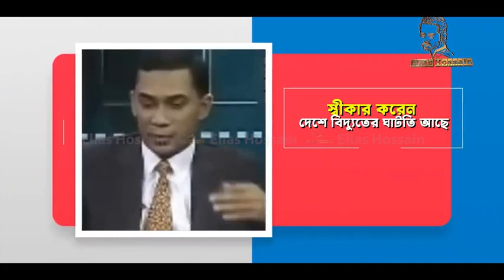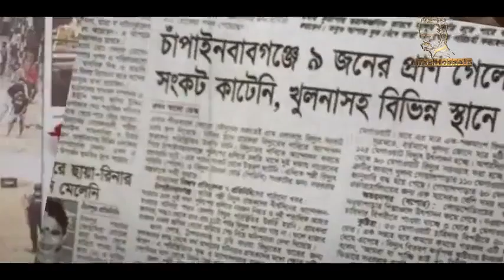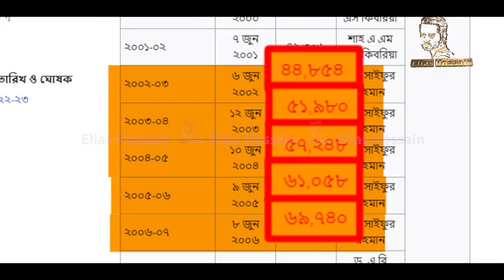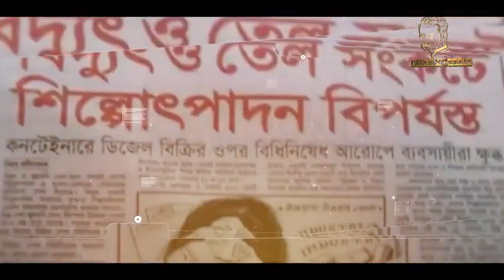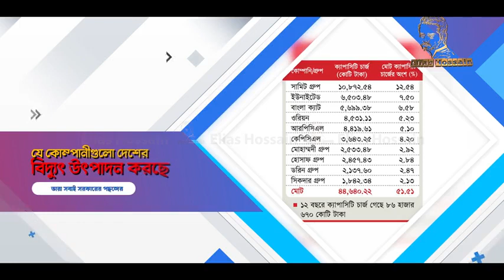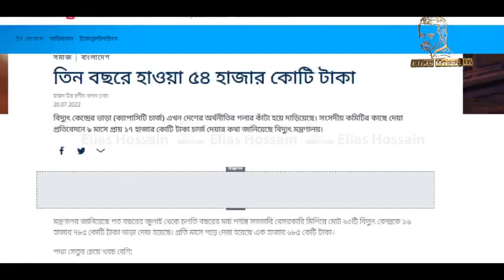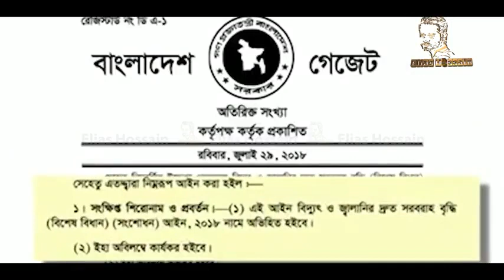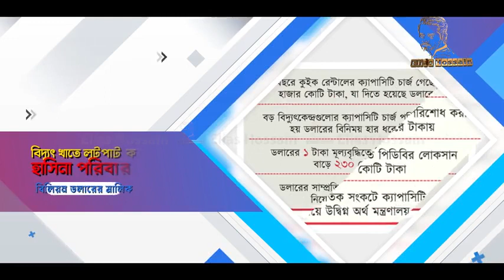শেখ হাসিনার দূর্নীতি.